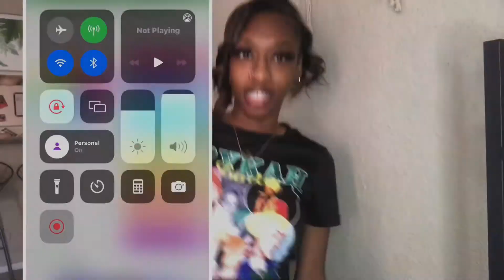💕Who is the Free Giveaway Winner?👀2021 Dunk Low GS 'Black White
Thanks to everybody who participated i can’t wait to do this again !!!

The winner will be receiving 2021 Dunk Low GS 'Black White

Here’s the link to All dunks

1). Here’s the link to Purchase the Pine Green Dunks

2). Here’s the link to purchase the Panda’s

3).   Link to purchase Off-White X Dunk Low’Lot

Here’ s a link if your interested in Jordan 1s Mocha’s

Do you want to get free shoes ? Get paid for reviewing shoes ?